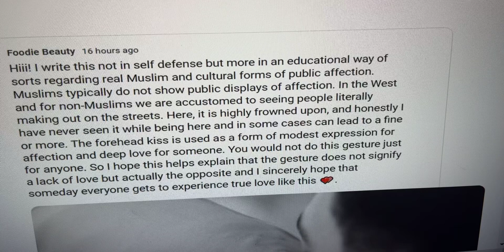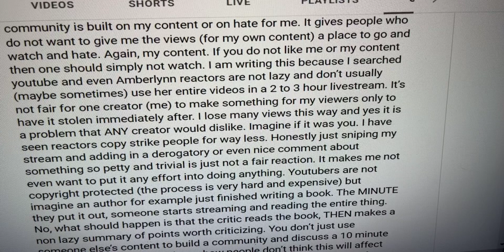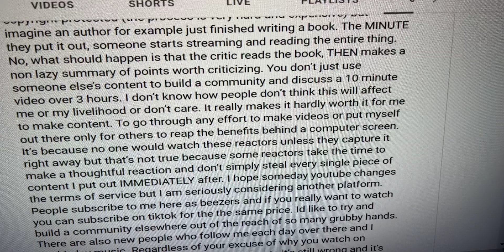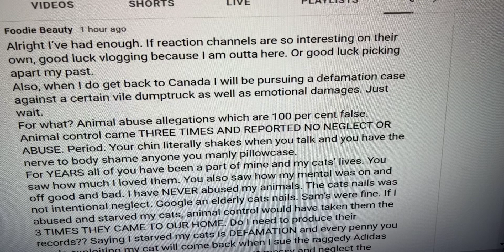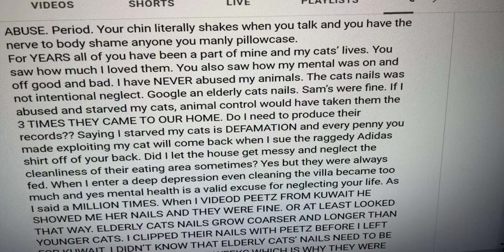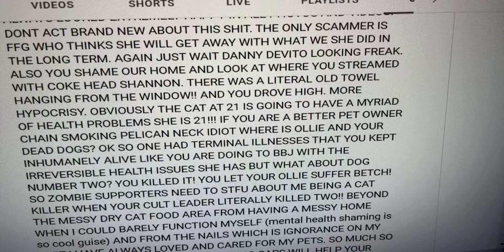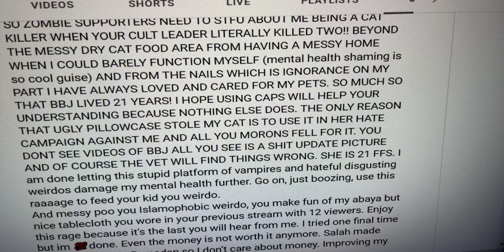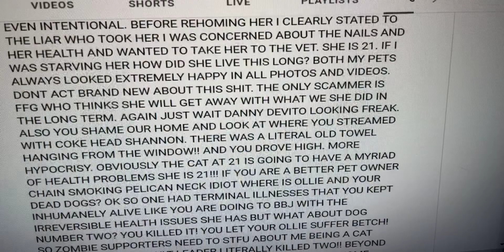Foodie Beauty Latest Community Post & She Is 100 Done. Good-Luck With Your New Platform Goodbye FB!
All of our family videos will be posted on the family channel and the cooking videos on the other.  Thank you all.  We just want to try and keep everyone happy and its hard but we will try.
The new channels:
Treasure Family: Our Crazy Lives
Becca Cooking With Love
The Boss Curly